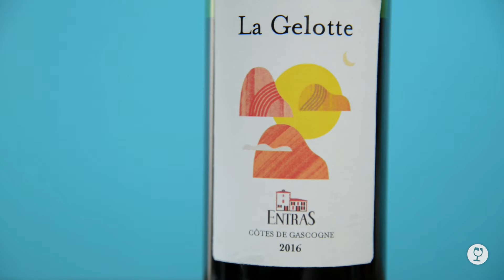Domaine Entras - La Gelotte 2016 // Dégustation Le Petit Ballon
La cuvée que l'on attendait tous !

Enfin, le voici, ce fameux Côtes-de-Gascogne que je cherchais depuis quelque temps afin de sortir de tout ce qui est déjà trop connu. C’est en me baladant dans la campagne gersoise que j’ai aperçu le Domaine d’Entras avec des vignes magnifiques, impeccables, qui vous emmènent vers les chais alliant tradition et modernité. Ici, j’ai dégusté cette cuvée gourmande, désaltérante et délicieusement exotique. J’étais impatient de vous la présenter.